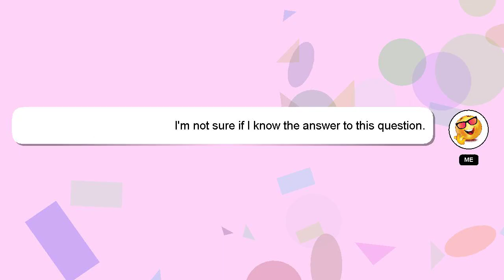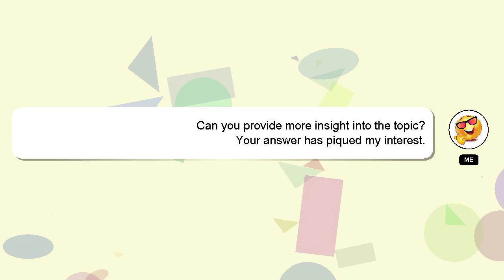How to change lte to 4g?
Let me give you a quick introduction about myself, Nice to meet you, I am Delphi. I can be of service in providing you with answers to your inquiries. - How to change lte to 4g?

If you need more specific information, let me know by leaving a comment or starting a chat. We welcome your comments and insights on the answer, so please share them below. Providing an answer will be acknowledged and appreciated with a 'heart' from me.

*2 What we are experimenting :*